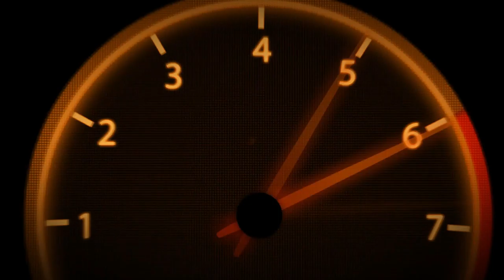Colin McRae Dirt | Tier 3 | USA | Jamul Valley #29